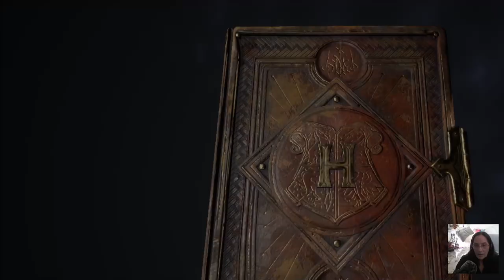Gameplay - Hogwarts Legacy - playing the Daring Gryffindor!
Gameplay for my Gryffindor profile - mostly playing on Steam Deck.

Hogwarts Legacy is an action role-playing game developed by Avalanche Software and published by Warner Bros. Games under its Portkey Games label. Its set in the Wizarding World universe of the Harry Potter novels by JK Rowling.

The Gaming with Cail channel is hosted by Caileadair and features live game streaming and vids.

I’d love it if you said hi in the comments, let me know if you have any questions, & share anything you’d like to see on my channel.

Caileadair